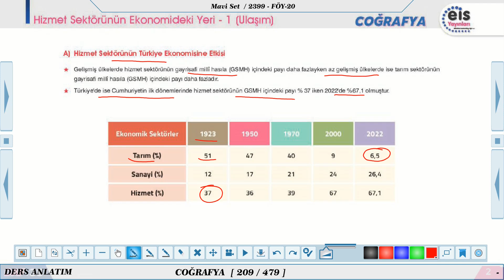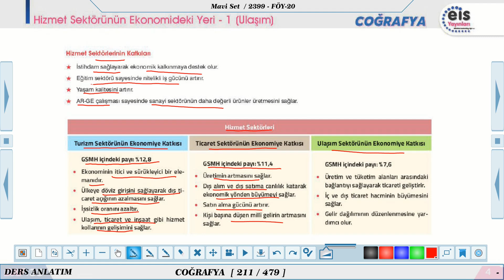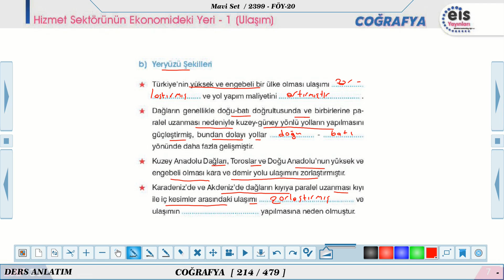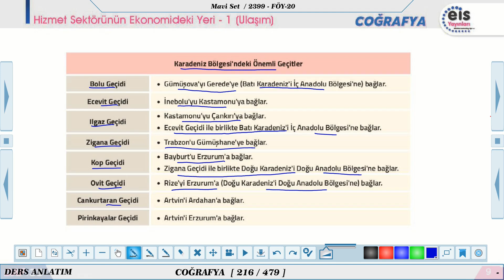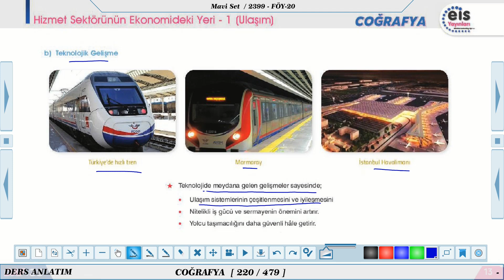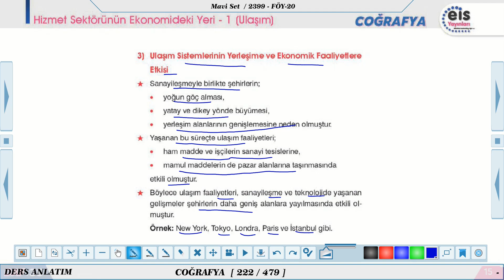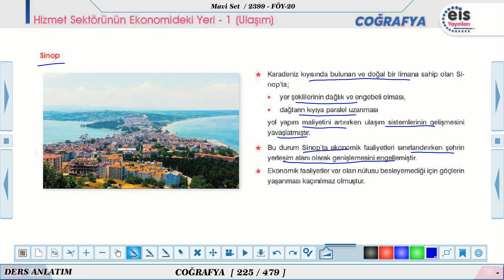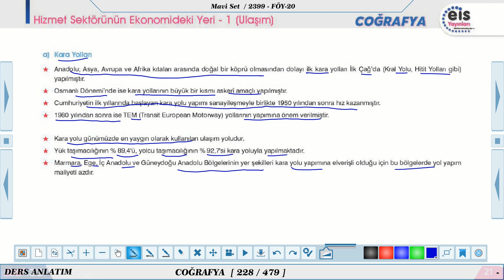Mavi Set Coğrafya 2 - Hizmet Sektörünün Ekonomideki Yeri - 1 🧭